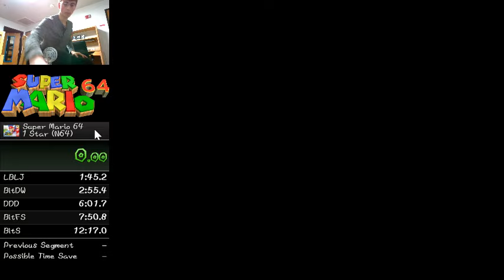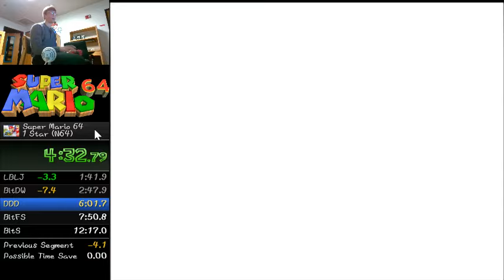Super Mario 64 - 1 Star Speedrun in 10:21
Nice all around, minor mistakes, sub 10 in reach!